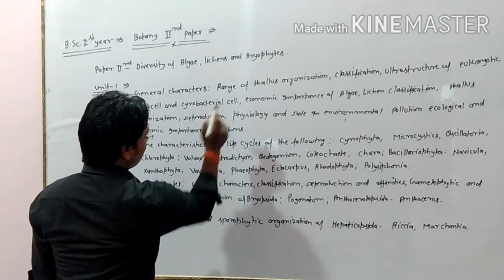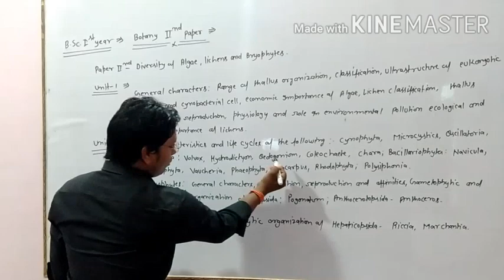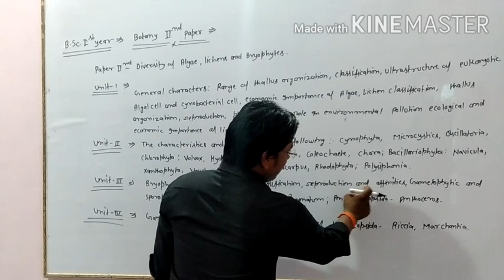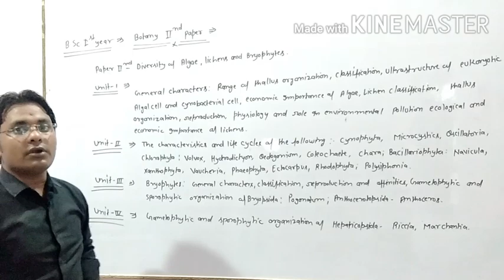Introduction and Syllabus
This video is useful for B.Sc. I-Year and B.Sc. (Hons) I- Year for all University

B.Sc. I-Year (Botany II Paper)

B.Sc. II- Year Botany I- Paper

Serious note for all my loving students, those who have not subscribe my Youtube Channel "The Victory Classes" will note be able to receive notification for my newly uploaded videos timely.

Actor : Jitendra Prajapati (JP Sir)